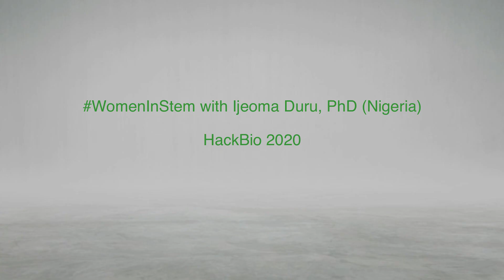Women In STEM Series with Ijeoma Duru (Nigeria)